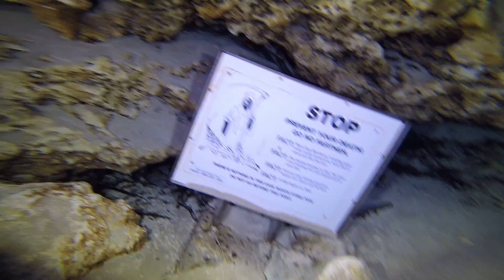Gennie Springs Dive {Video 3} (2-26-2017)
Unedited GoPro Video